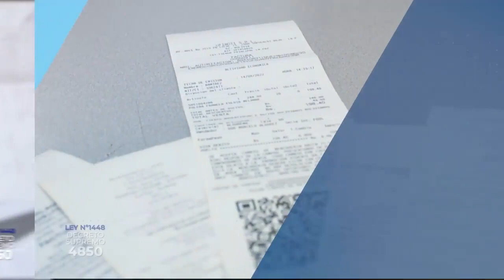Publicidad | IMPUESTOS NACIONALES (BOLIVIA) : Régimen Complementario del IVA